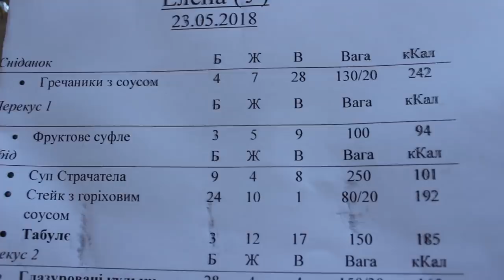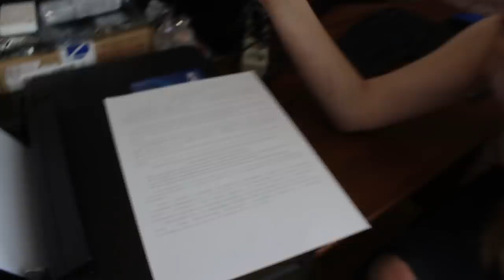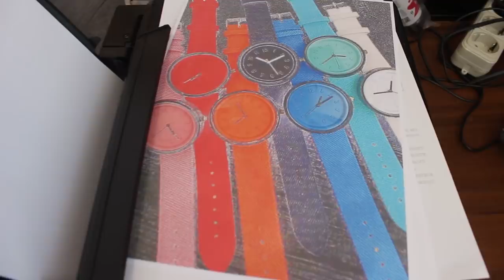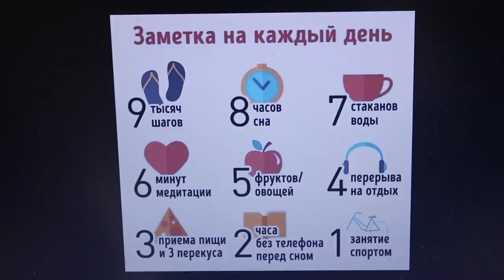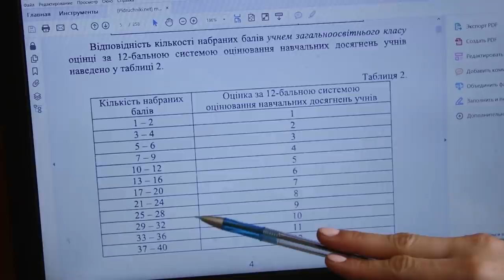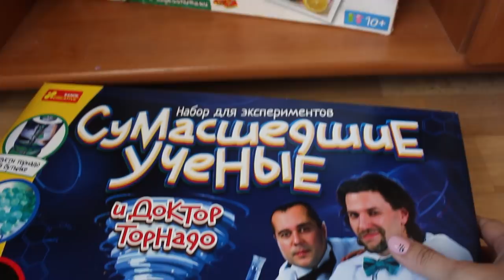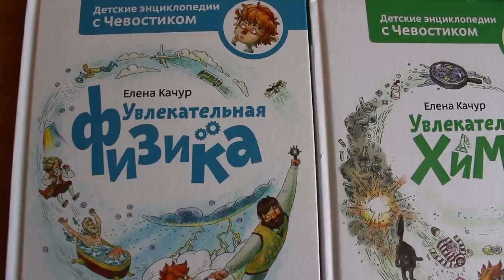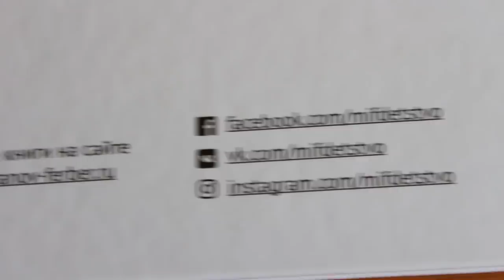VLOG Почему девочки живут отдельно? Проверяю порядок ли в их квартире)